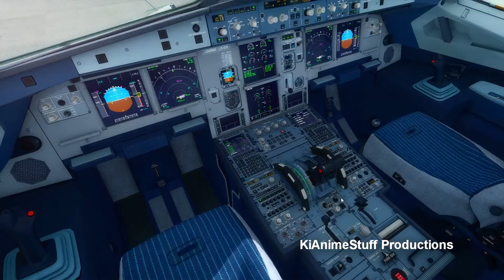Prepare 3D: Nagasaki RJFU Takeoff and Pushback (HD)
Finally am doing some P3D videos. Btw this is also a video showing off Chase Plane Alpha on what it can do and its pretty sick with the cinematic camera really do love that feature. Enjoy my takeoff from Nagasaki airport.
Prepare 3D Addons Used:
Areosoft Airbus
Chase Plane
Pacific Islands Simulation Nagasaki int DLC
Sky AI Traffic Freeware
REX
ReShade